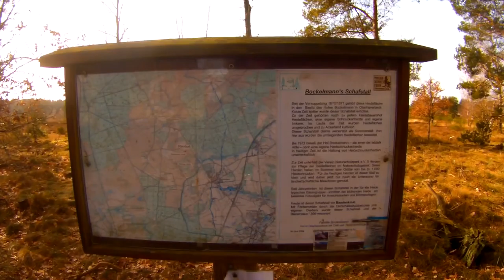WANDERWISSEN BLASEN VERMEIDEN 😢 - Heidschnuckenweg Teil 5| Trekking Bushcraft Survival wandern